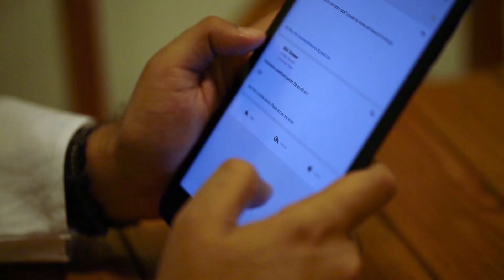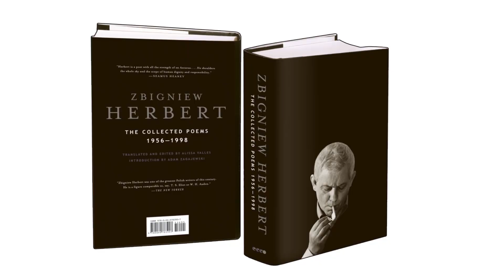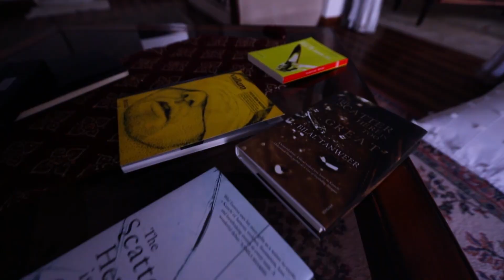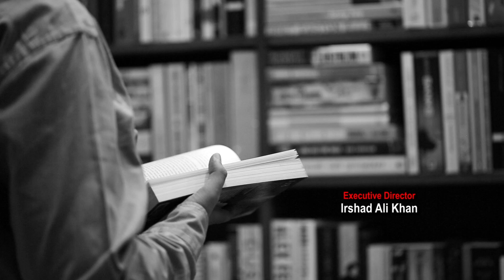Alumini Story Bilal Tanweer